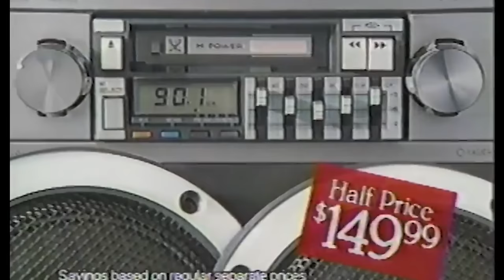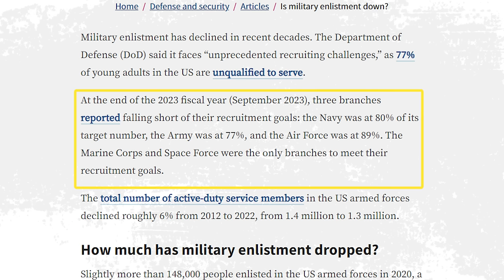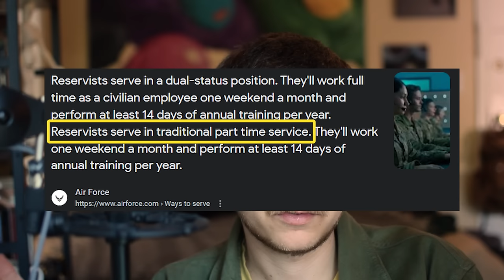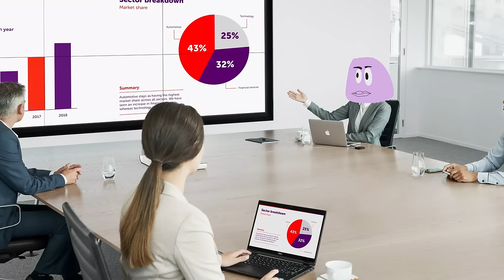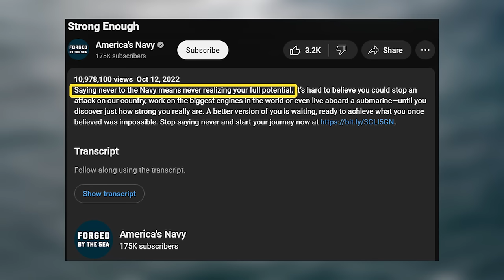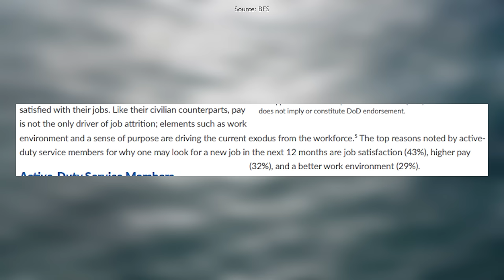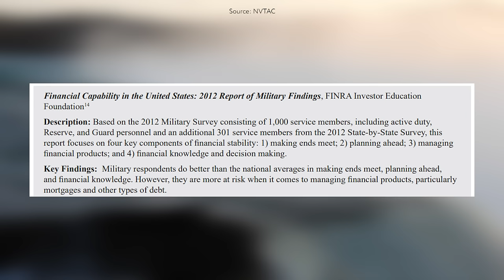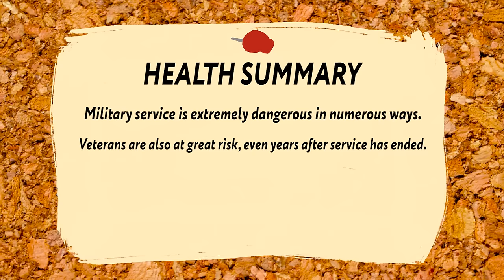Are US Military Recruiting Ads Honest?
I hit the character limit.

00:00:00 - Intro
00:01:58 - Disclaimers, etc.
00:04:14 - State of US Military Recruiting
00:09:17 - Evolution of Recruitment Ads
00:25:53 - Research
00:38:31 - Takeaways
00:43:26 - End Part

SOURCES -

The Washington Post - The military draft ended 50 years ago, dividing a generation

USA Facts - Is military enlistment down?

Gallup News - Confidence in U.S. Military Lowest in Over Two Decades

NBC News - Every branch of the military is struggling to make its 2022 recruiting goals, officials say

U.S. Department of Defense - Eleventh Quadrennial Review of Military Compensation

Military.com - Big Bonuses, Relaxed Policies, New Slogan: None of It Saved the Military from a Recruiting Crisis in 2023

Be All You Can Be - John C. Maxwell

Blue Star Families - 2021 Military Family Lifestyle Survey Comprehensive Report

Department of the Army Career Engagement Survey First Annual Report

2021 Active Duty Spouse Survey - Department of Defense’s Office of People Analytics

Department of Defense - Annual Report on the Financial Literacy and Preparedness of Members of the Armed Forces

National Veterans Technical Assistance Center - Research Roundup on the Financial Impact of Military Service

Department of Defense - Defense Health Agency’s Report of the Mental Health of the U.S. Armed Forces from 2016 to 2020

Costs of War Project - High Suicide Rates among United States Service Members and Veterans of the Post9/11 Wars